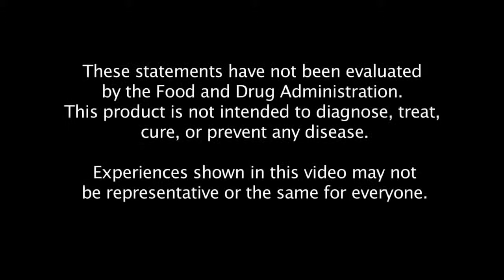CORE Shake Commercial featuring Ryan & Ashleigh Di Lello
Ryan & Ashleigh Di Lello tell it like it is, and why they use the CORE Shake product to keep their bodies in shape for a tough exercise regimen.